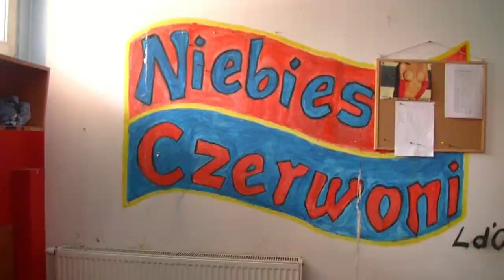Szatnie Odry Opole w opłakanym stanie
Szatnie Odry Opole nadają się do remontu.